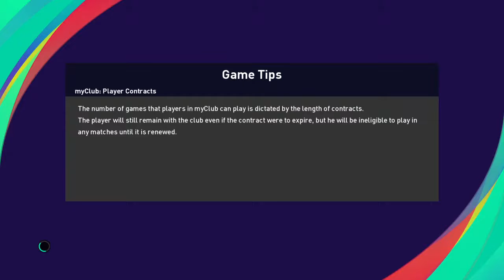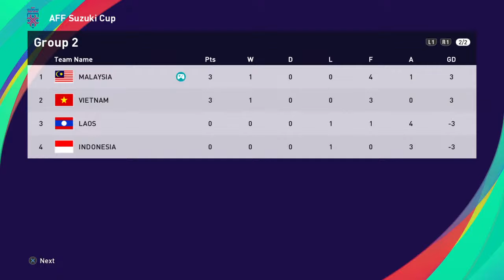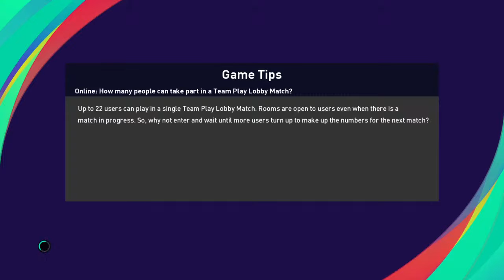AFF Suzuki Cup 2020 PES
Harimau  Malaya